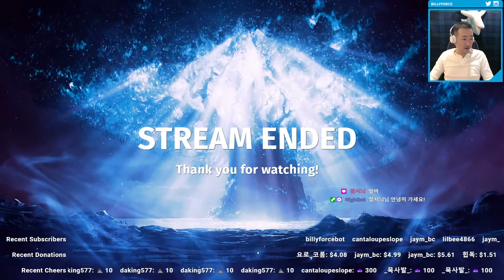[북미 | NA] 주말의 데바데! Weekend dbd !merch